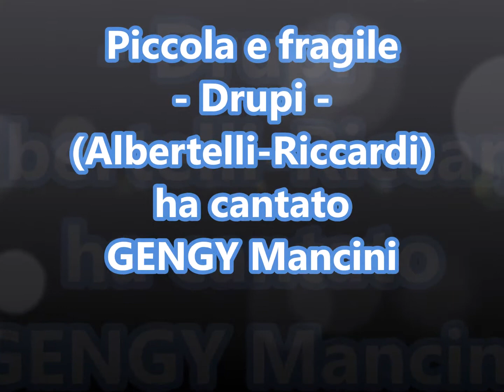Piccola e fragile - Drupi- (Albertelli Riccardi) Gengy Mancini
era il '74... piccola e fragile. Canzone bellissima anche nel 2017. E la ho messa nel mio repertorio. Sempre aspettando di poter risuonare la tastiera ed arricchirla con del mio.